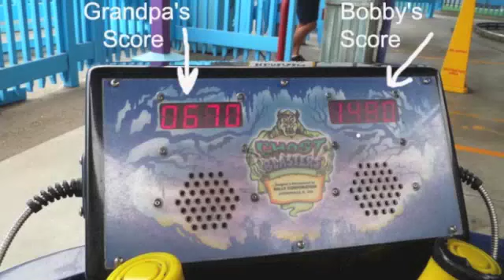Grandkids at Santa Cruz, July 2012